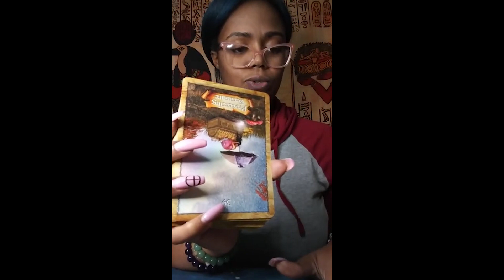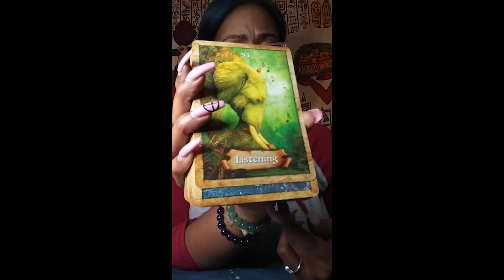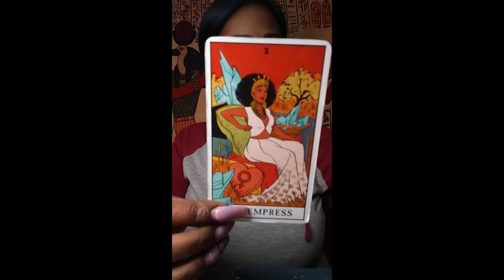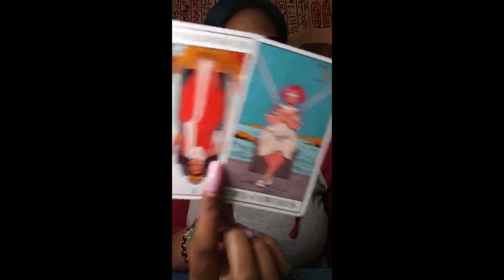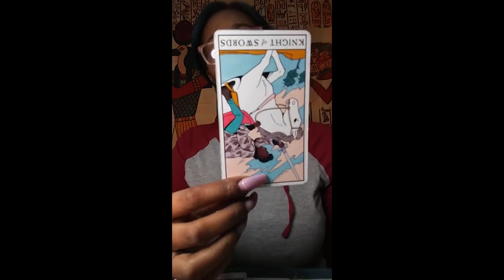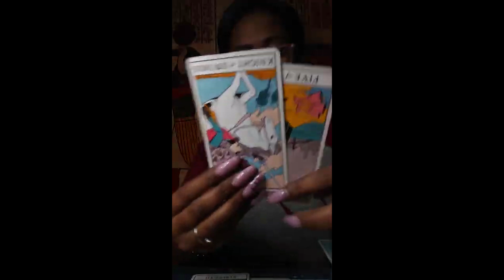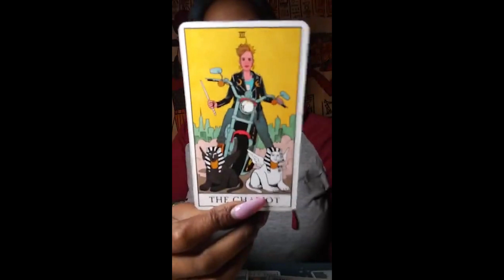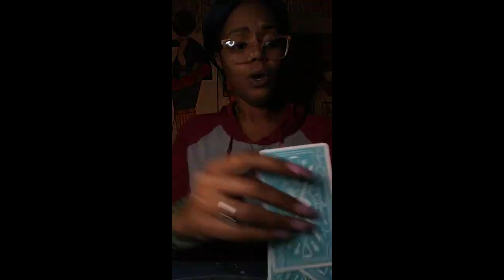SCORPIO - WHO IS THIS PERSON & WHY DO THEY CONTINUE TO LIE TO YOU?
Thoughts of a Rose: